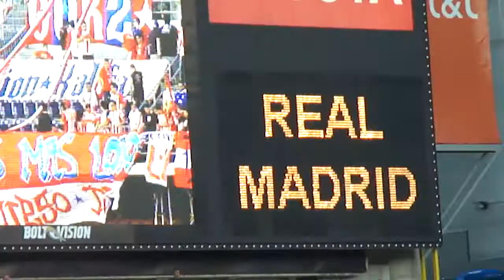Chivas Vs Real Madrid: At Qualcomm Stadium In San Diego 2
Real Madrid Practicing/Warming Up/Doing Drills Before The Start Of The Game!!! Also A Bit More Of Chivas!!!